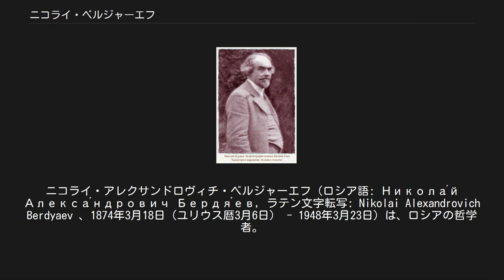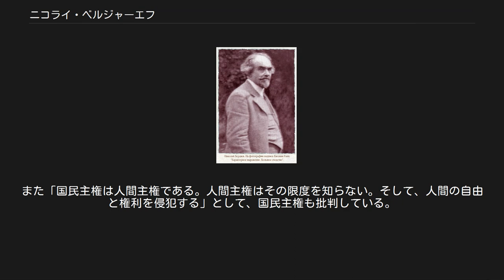ニコライ・ベルジャーエフ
ニコライ・アレクサンドロヴィチ・ベルジャーエフ（ロシア語: Никола́й Алекса́ндрович Бердя́ев, ラテン文字転写: Nikolai Alexandrovich Berdyaev 、1874年3月18日（ユリウス暦3月6日） - 1948年3月23日）は、ロシアの哲学者。
もとはマルキストであったが、ロシア革命を経て転向し、反共産主義者となる。
神秘主義に基づき文化や歴史の問題を論じた。
十月革命後にパリに亡命。
1922年、レーニンの革命政府によって国外追放。
 ニコライ・ベルジャーエフ（1920年頃撮影） 実際に共産党体制を体験したことから、共産主義への深い考察力をもつ。
「共産主義はこの世の王国の宗教であり、彼岸世界も、どんな精神世界をも、最終的にかつ決定的に否定する宗教である」として、共産主義思想を宗教として分析、批判している。
共産主義はあらゆる宗教的な特徴をもつとしており、例えば、マルクスやレーニンの書物を「聖書」として解釈を許容するが批判は許さないこと、国民を信者と非信者に分別し、信者も正統と異端に峻別すること、異端を破門や極刑に処すること、人間に搾取や階級的不平等などの「原罪」が存在すること、貧困のない「神の国」の到来を予言することなどを挙げている。
さらに、共産主義の教義がユダヤ教の至福千年王国説、救世主思想、選民思想にあることを指摘。
 ベルジャーエフは、「人間は‹歴史的なものの›中にあると同時に‹歴史的なもの›は人間的なものの中にある」とする。
各個の人間は、世界全体と過去のすべての偉大な歴史的時代が反映されたミクロコスモスであるというのである。
 彼は過去、現在、未来を分割して考えることを批判する。
そのような歴史観は刹那の連続に過ぎず、本来実在的な‹歴史的なもの›が否定されてしまう。
‹歴史的なるもの›の体得のためには過去から連なる「伝統」と「記憶」が重視される。
民族の記憶と象徴的伝統の中に開示される内的生命が歴史に意味を与えるのである。
 「進歩の理論は、過去と現在を犠牲にして未来を神化する」、したがって進歩主義は「未来による過去の永遠の破壊、後続の世代による先行の世代の永遠の抹殺である」、そして「進歩の宗教は死の宗教」として批判、「進歩の宗教」に対して次の2つの反駁を行っている。
第1に、到来すると信仰する未来の一部の人間のために、それ以前のすべての人間を犠牲にしても正義であるとする思想は、人間の道徳に照らして正当化できるのか。
第2に、未来の世が過去の世代より高いところに位置する「完全」への進歩など果たしてありうるのか。
 また、フランス人権宣言が義務というものを忘却していると批判、人権に否定的である。
また「国民主権は人間主権である。人間主権はその限度を知らない。そして、人間の自由と権利を侵犯する」として、国民主権も批判している。